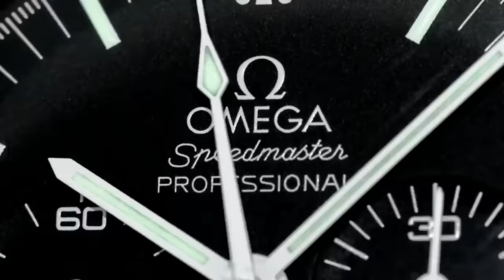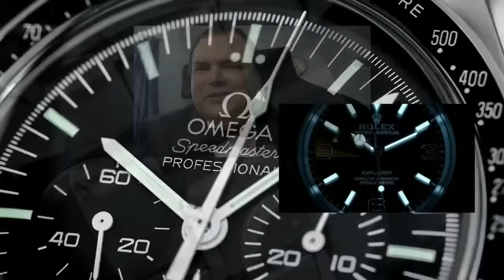HAPPY BIRTHDAY ARCHIE LUXURY - Daryl the plumber congratulates Archie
or
Send to Middle Park Store
for PAUL PLUTA

ADVERTISING:-
10 Placements over a month - US$50-

Kind regards

ARCHIE

ArchieLuxury
AUSTRALIA